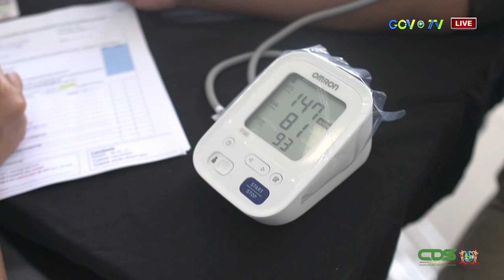"LAAT JE VACCINEREN" VACCINATIECAMPAGNE WANICA EN NICKERIE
In het afgelopen weekend is een aanvang gemaakt met de vaccinaties in de districten. Op zaterdag 27 maart 2021 mochten burgers van Wanica en omgeving zich in het Regionaal Ziekenhuis Wanica laten inenten. Een dag later werd het district Nickerie aangedaan.